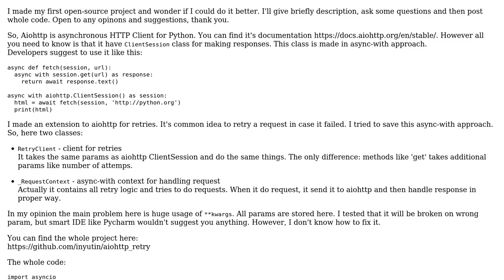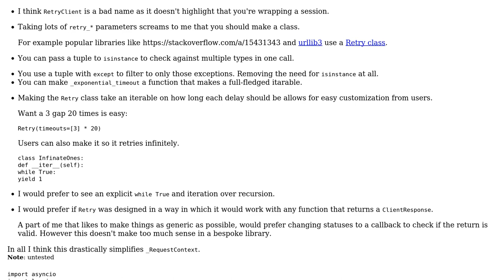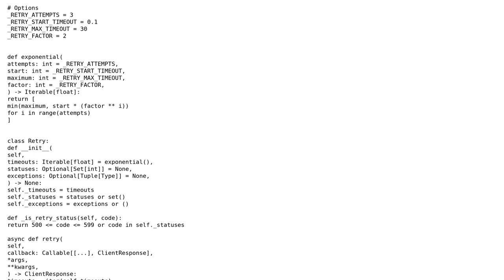Code Review: Python aiohttp extension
With thanks & praise to God, and with thanks to the many people who have made this project possible! You are responsible for your own actions.